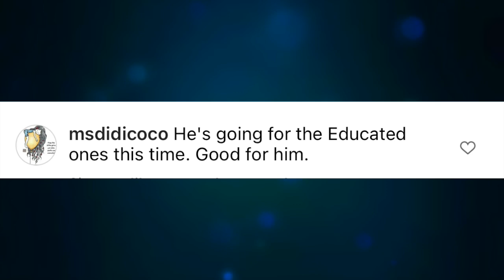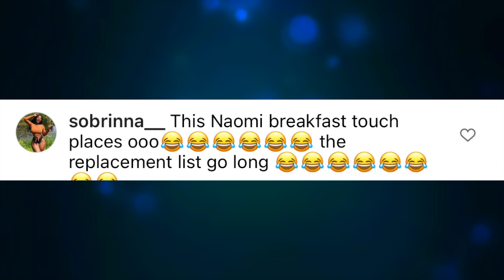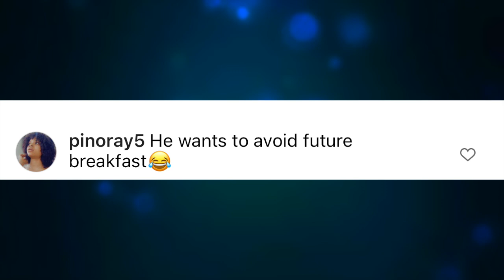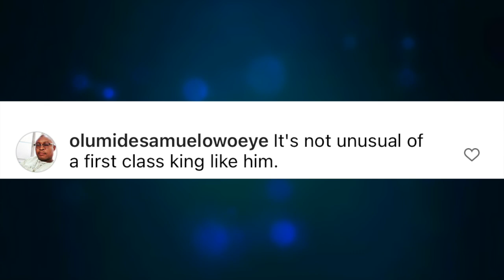'Why Ooni Is Officially Getting Married To The Second Queen 24 Hours After Tying The Knot With Ma...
'Why Ooni Of Ife Is Officially Getting Married To The Second Queen', Nigerians React As Traditional Wedd...